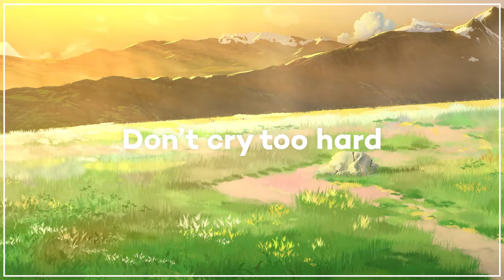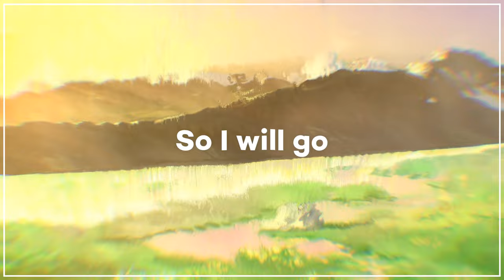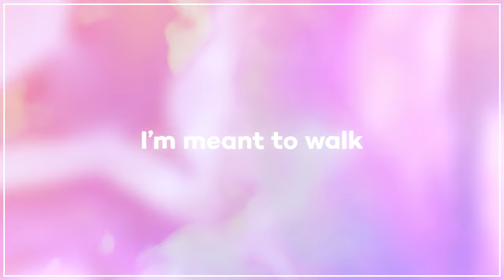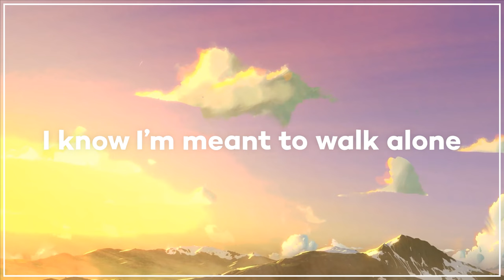Infowler, project mtn. & Mizu - Vagabond (Official Lyric Video)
After 2 years of work, "Vagabond" is finally out !! This has genuinely been the most work we have put into a project up till now so we really hope you enjoy both the song and the lyric video ! :)

=-ignore tags-=
infowler inflower infolwer project mtn mizu silkenwood midtempo complextro electro house orchestral dubstep edm